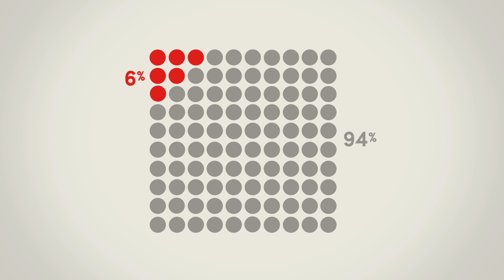Frontline Sundays | Inspire your church for everyday mission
We all have a frontline – a place where we do life or work, encountering people who don’t know Jesus. Inspire your church for Monday to Saturday life... and Sunday too!